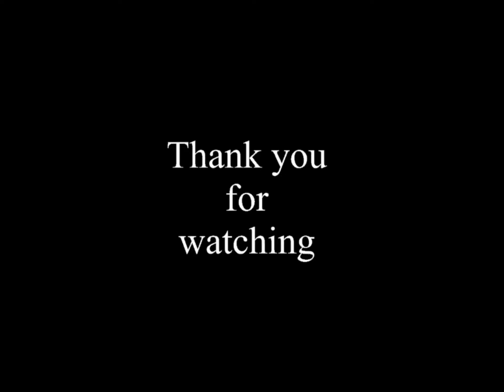A Castle On a Hill In Manhattan - NYC Walking Tour: The MET Cloisters Medial Museum New York Tourism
In this walking tour we take a look at the amazing MET Cloister museum in uptown Manhattan. With its amazing collection of medieval art in metals and wood combined with the medieval style castle building makes this in my view a must see when ever you or your family visit New York City. It is just a 30 min Subway ride away from Times Square